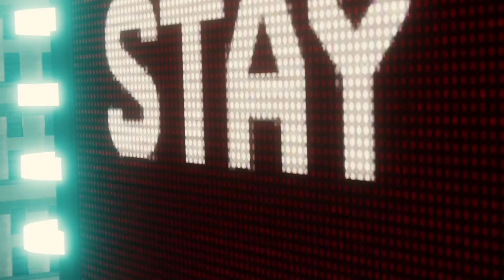Marvel's Spider-Man P12 (944)